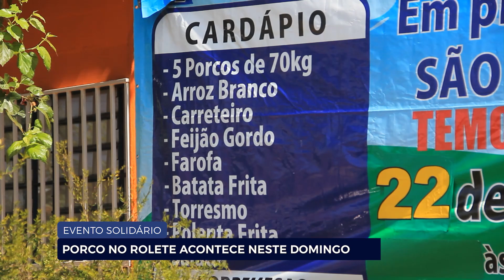EVENTO SOLIDÁRIO: PORCO NO ROLETE ACONTECE NESTE DOMINGO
A Creche São Domingos, de Americana, realiza neste domingo (22) a 15ª edição do “Porco no Rolete", para arrecadar fundos para a instituição.   O evento está previsto para acontecer ao meio-dia.
A informação é de Isabela Braz.